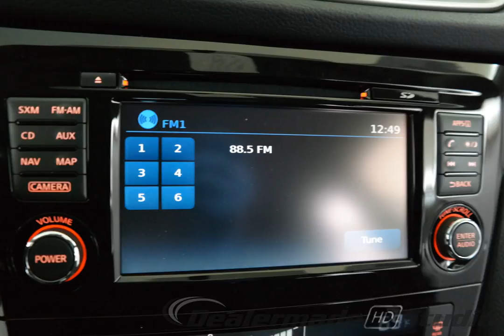2016 Brilliant Silver Nissan Rogue 4D Sport Utility #1872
New 2016 Brilliant Silver Nissan Rogue 4D Sport Utility SV Char #1872